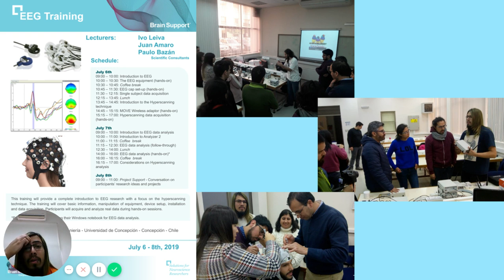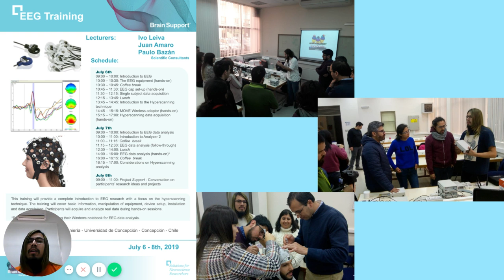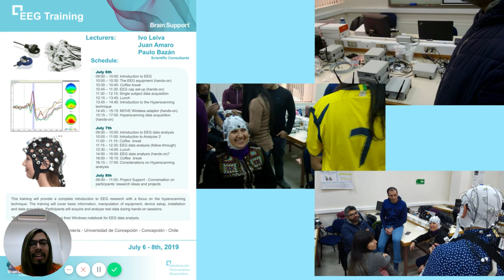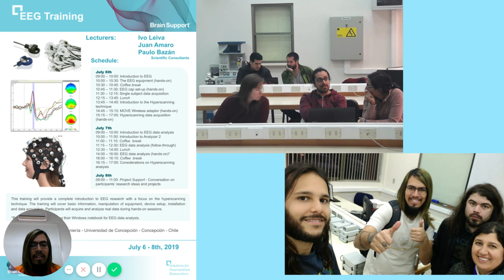Así fue nuestro Workshop en Concepción